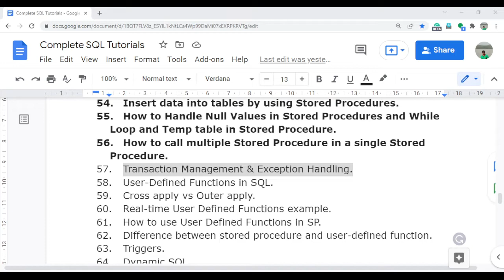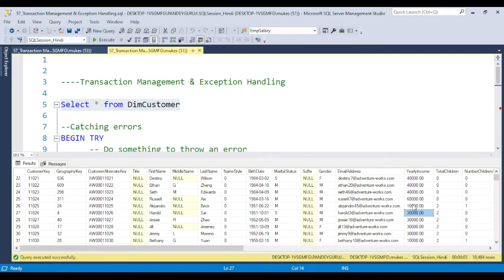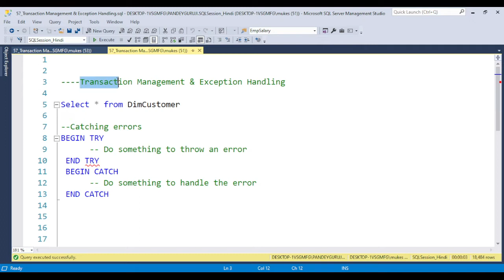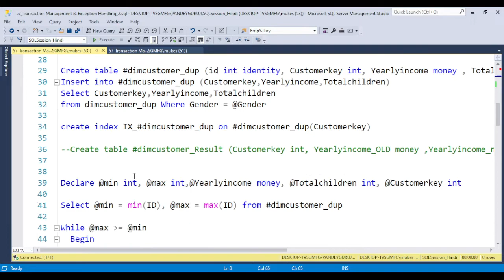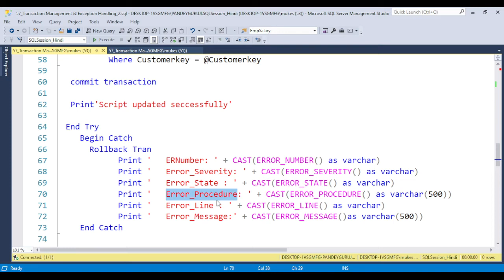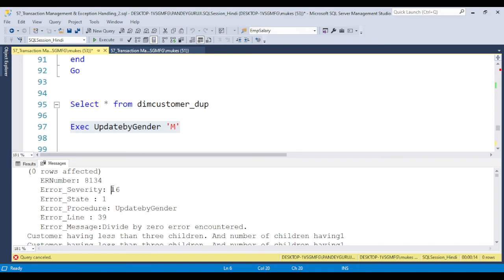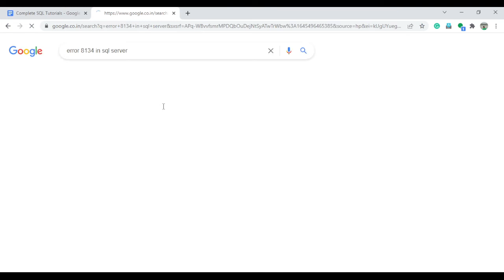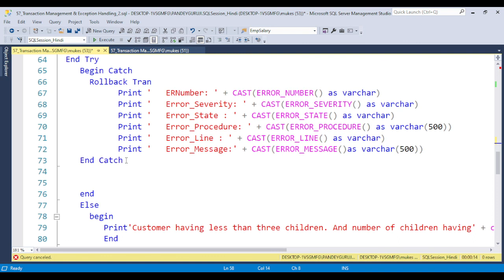57.Transaction Management, Error Handling & Exception Handling in SQL by Pandey Guruji|Hindi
Download Complete SQL Training Videos, SQL Training Materials, and Important Real-time Interview Questions with Answers
This Video contains In-depth coverage of Transaction Management, Error Handling & Exception Handling in SQL. Covers all of the important queries and SQL commands. In this videos series, you'll learn how to read and write complex queries. Handle tricky SQL interview questions. Implement complex SQL queries and answer popular interview questions on SQL. These videos series will help to crack interviews and get jobs in SQL Developer, Database Developer, Data Engineer, Reporting Analyst, Data Analyst, Data Scientist, System Analyst, Power BI Developer, Tableau Developer, BI Developer, etc.